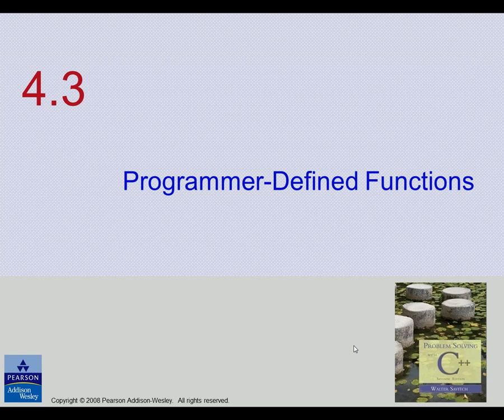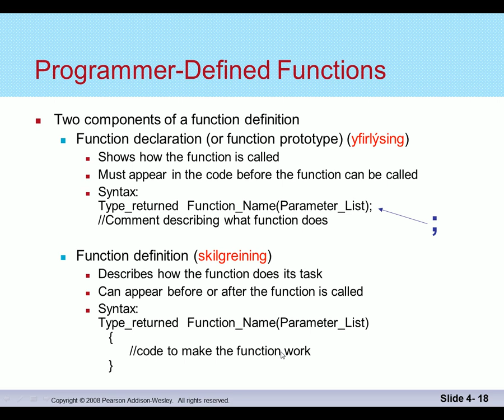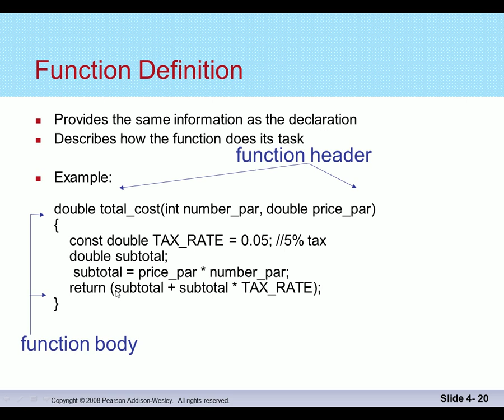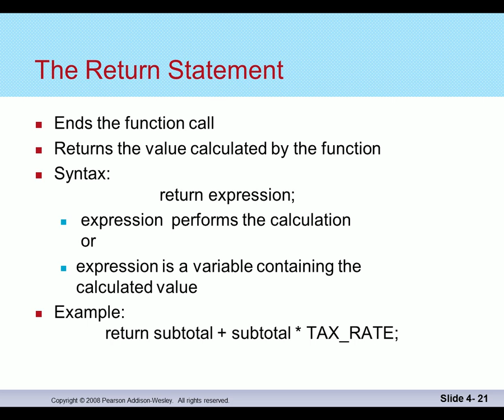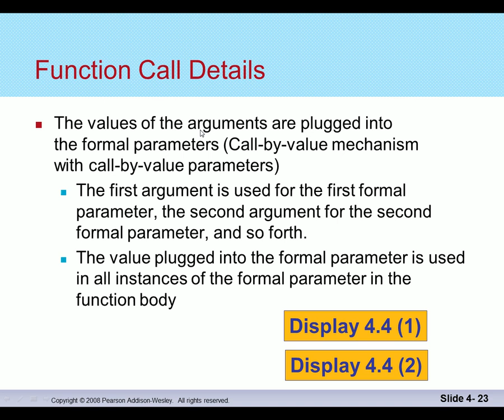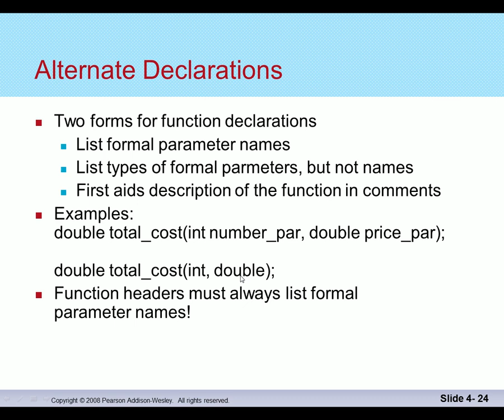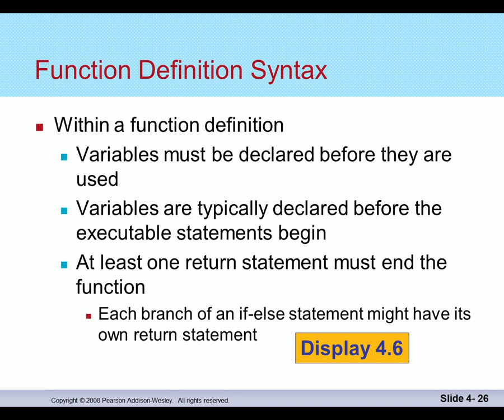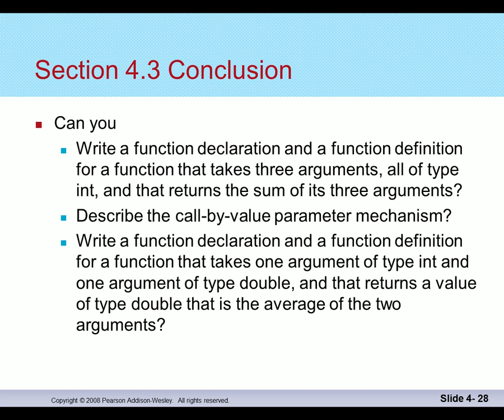Forritun 2014: Föll, skilgreind af forritara